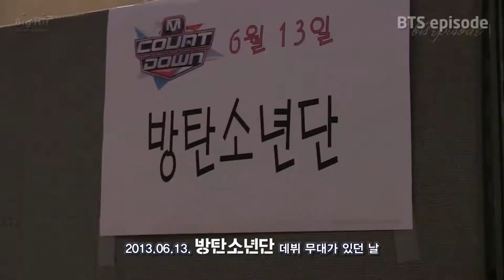BTS - 2!3! [FMV]